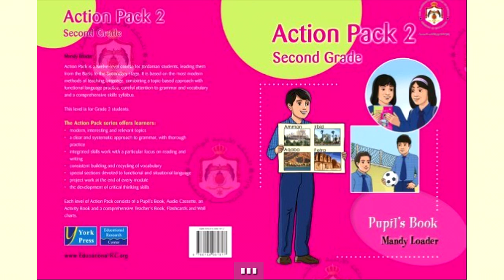English Gr 2 unit 7 | pupil’s book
منهاج الصف الثاني للأشخاص المكفوفين | الفصل الأول – اللغة الانجليزية تم انجاز هذا التسجيل لصالح المجلس الأعلى لحقوق الأشخاص ذوي الإعاقة ومبادرة بصيرة